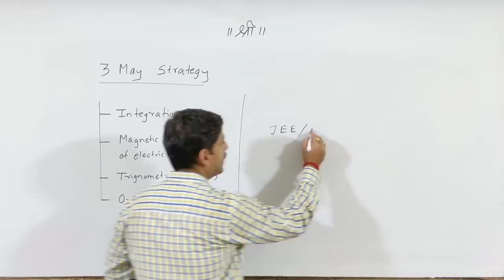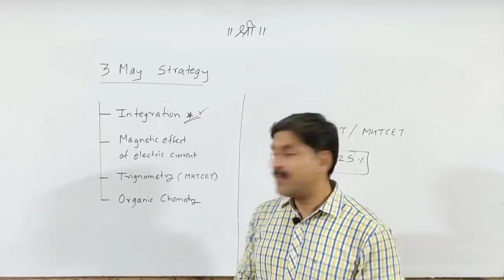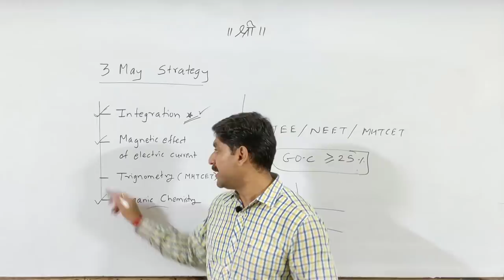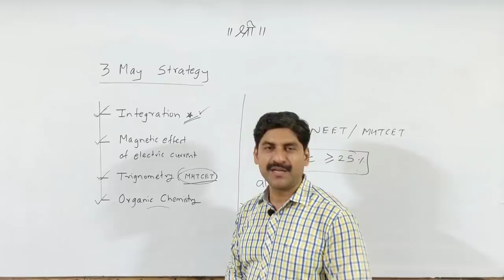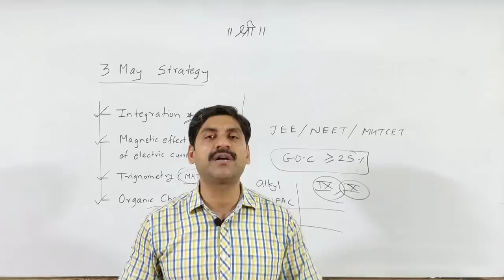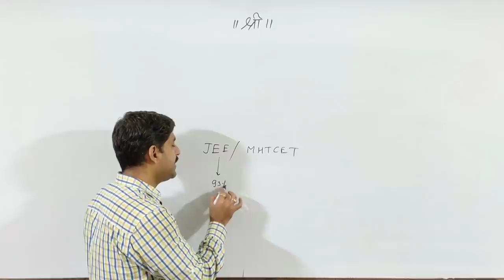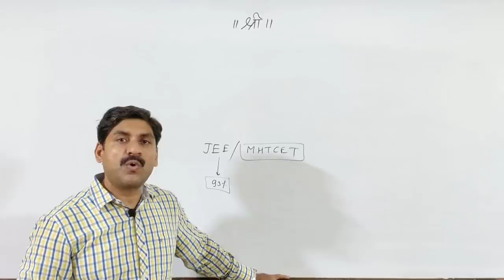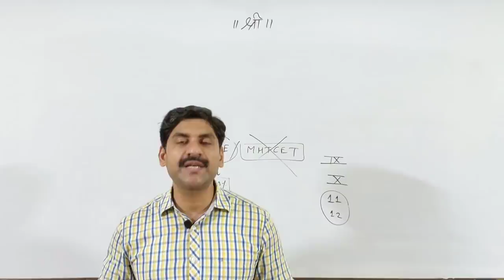3 May Strategy | MHT-CET 2020